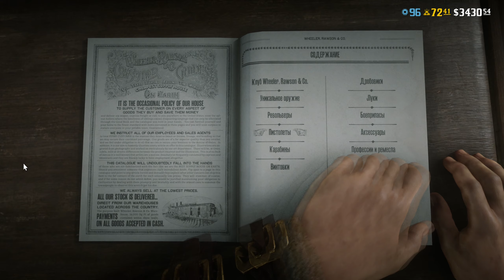Red Dead Redemption 2 - Обзор пистолетов в Red Dead Online! Оружие в игре! Какой выбрать!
Моя система:
16 gb ОЗУ 2900
SSD 500gb

Мой ник в игре - ZefGaming